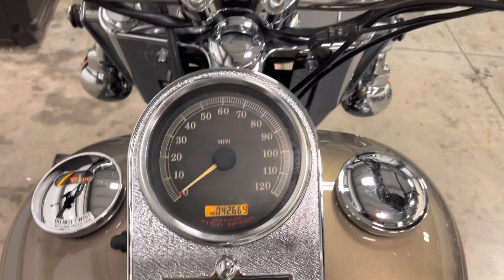2004 Softail Heritage Softail Classic